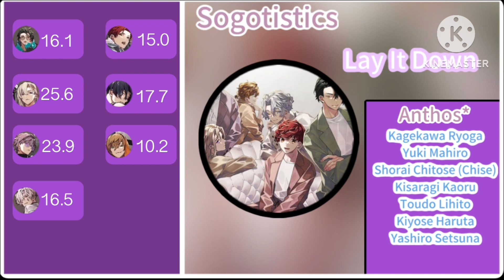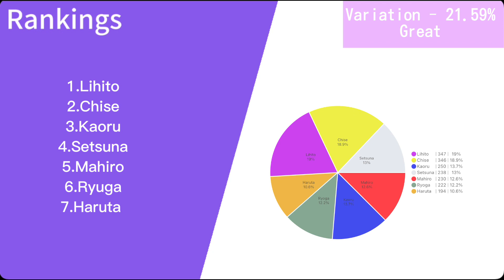Lay It Down ( Anthos* ) - Line Distribution ( Needs checking )